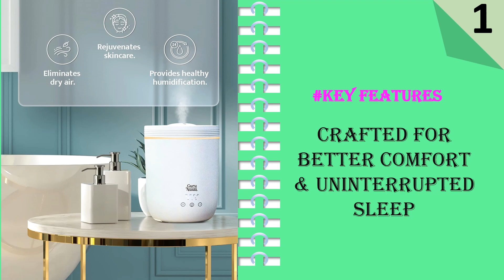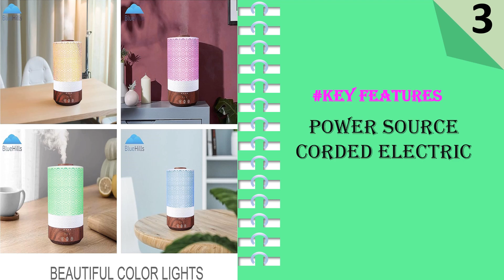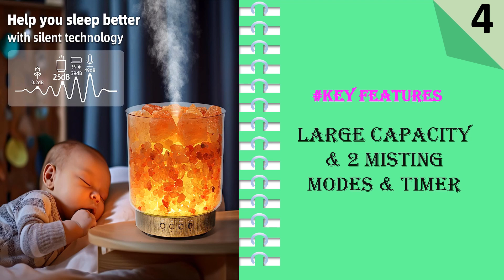Top 5 Best Diffuser For Large Room || Essential Oil Diffuser For Large Space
Here Are The Top 5 Diffuser For Large Room:

Visit For Details:
1. GuruNanda HaloXL Ultrasonic Humidifier & Diffuser
2. BlueHills Premium 4000 ML XL Essential Oil Diffusers
3. BlueHills 2500 ML XL Essential Oil Diffuser
4. DqBaoKuan Essential Oil Diffuser
5. Ceramic Diffuser

Creating an atmosphere of relaxation and rejuvenation within a large room often calls for the use of a diffuser. These aromatic devices disperse essential oils, enhancing the ambience and promoting wellness. However, the selection process for a diffuser tailored to a substantial space necessitates a mindful approach. In this article, we'll explore the key factors to consider when choosing the best diffuser for a large room.

1.Coverage Area
2.Mist Output
3.Run Time
4.Reservoir Capacity
5.Dual Diffusion Modes
6.Design and Aesthetics